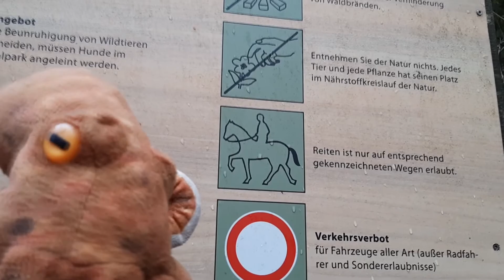HarZ III: SquiShy unTer DaMpf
Dampfloks, Rieseninsekten und gebackene idioten